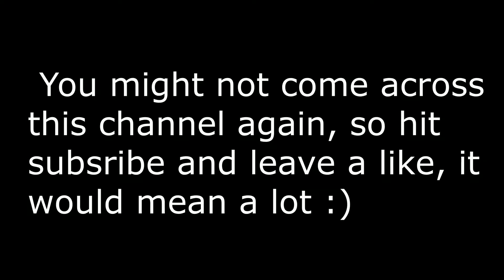Hyderabad Metro Pillars Between Raidurg and Hitech City Metro Station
This is video recording of my journey by road between Raidurg and Hitech City Metro Station.